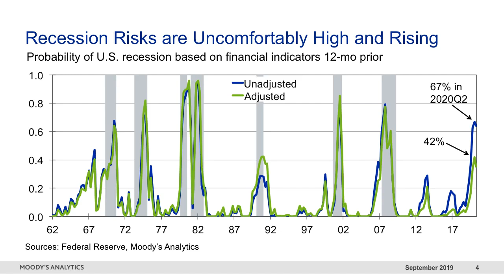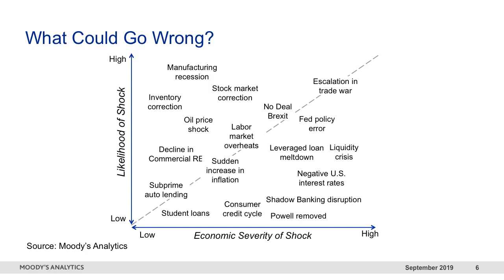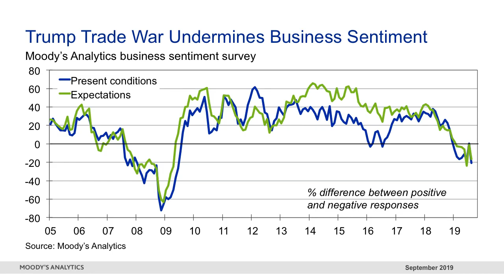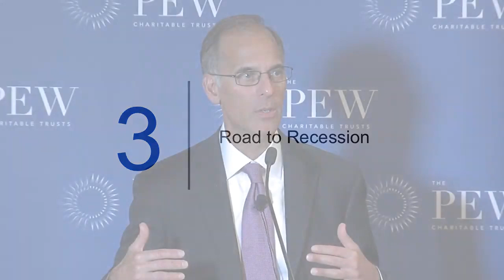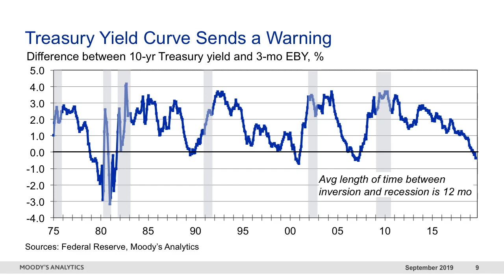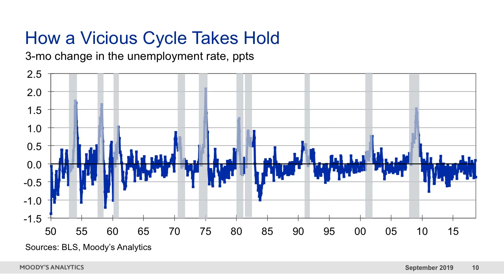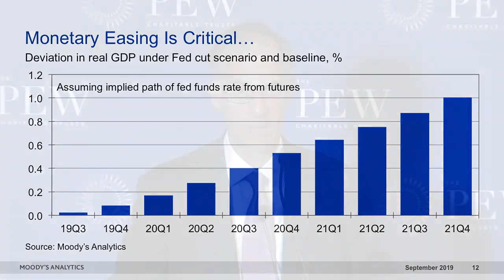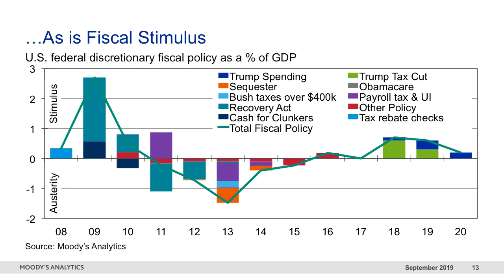Ann Stauffer and Mark Zandi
On Friday, Sept. 13, The Pew Charitable Trusts will host an event on the importance of federal-state coordination during a recession. The discussion will feature two panels, preceded by a talk on the economic outlook by economist Mark Zandi.